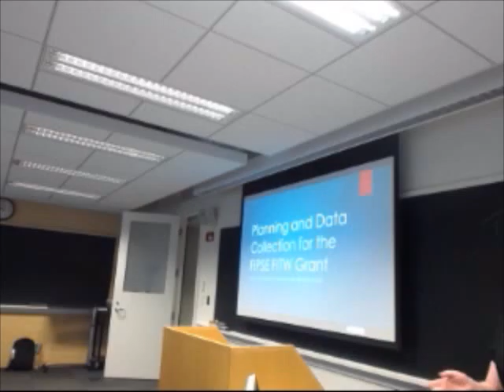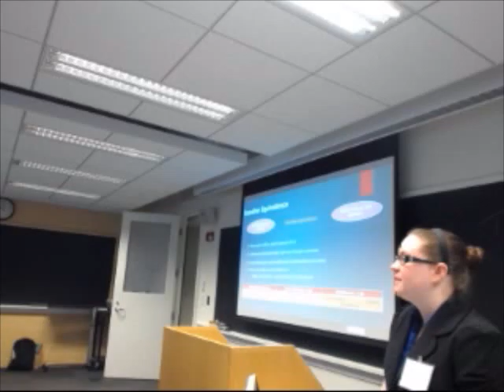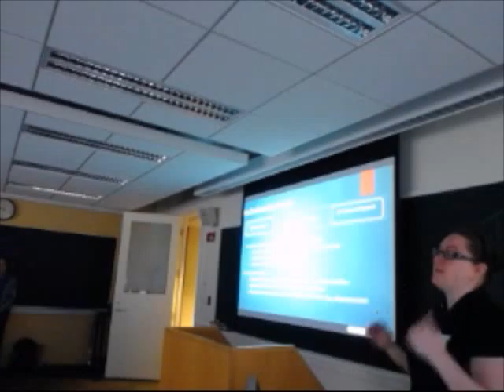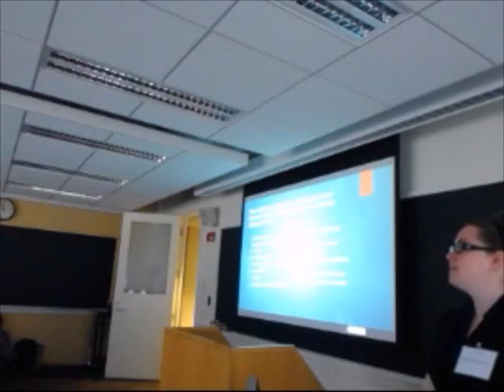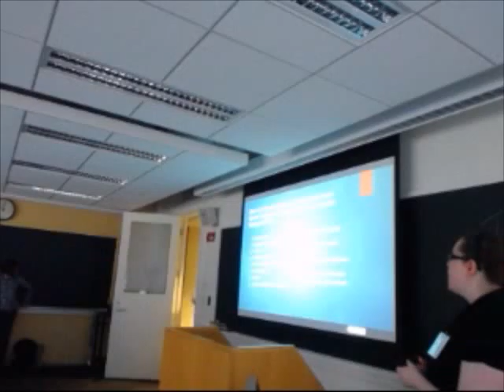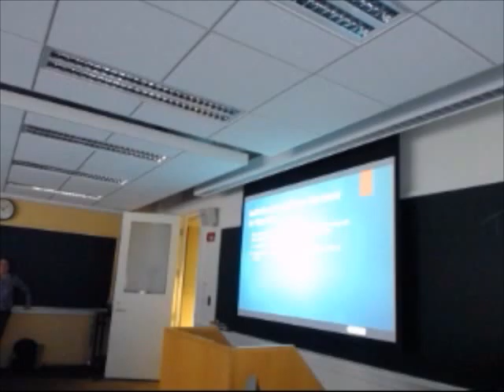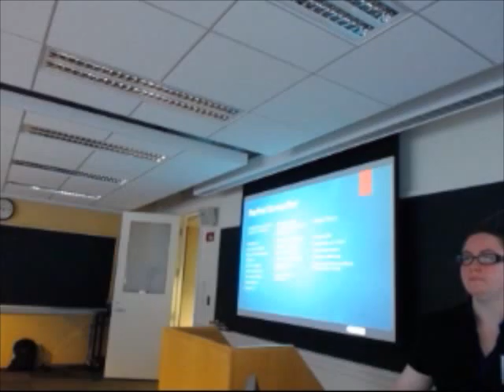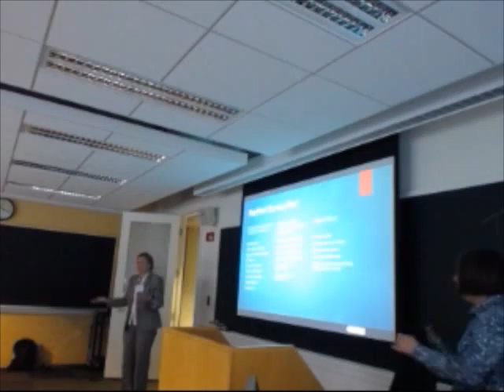5B. FITW Planning and Data Collection